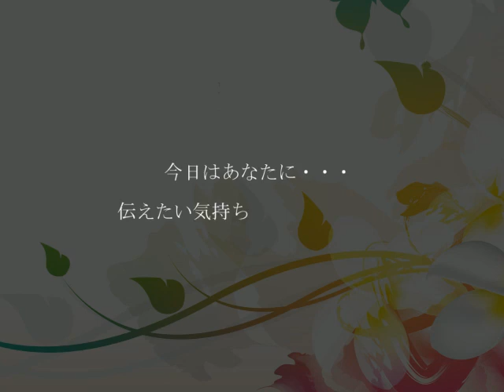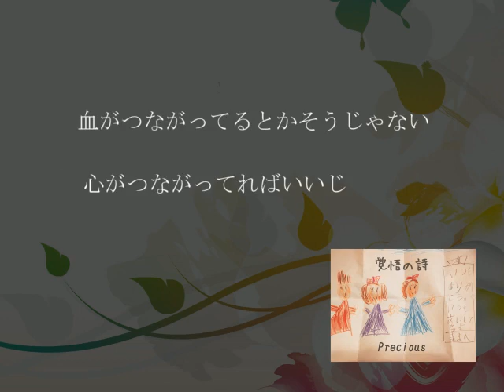Precious「覚悟の詩」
５年前、声帯を壊し引退したPreciousの

復帰作第１弾は

母の日の変わり種企画！

シングルマザーも好きになったあなたも思い切り恋していいんだよ？

そんな気持ちにさせてくれるまっすぐなプロポーズソング！
2017年4月末

デジタルシングルにて発売

タイトル：「覚悟の詩」

アーティスト：Precious

作詞作曲：Precious

編曲：ABIA